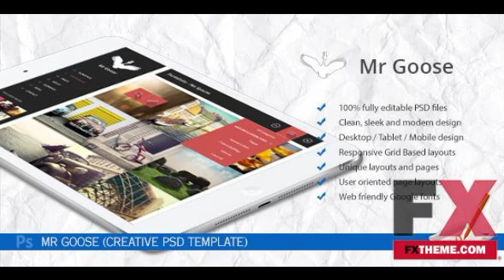Goose Creative PSD Template Fxtheme by Micky Myron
Categories : PSD Templates
Created
 2 February 14

 Last Update
 2 February 14

 Photoshop PSD

 High Resolution

 Yes

 Layered

 No

 CS6

 Pixel Dimensions

 1545x5797